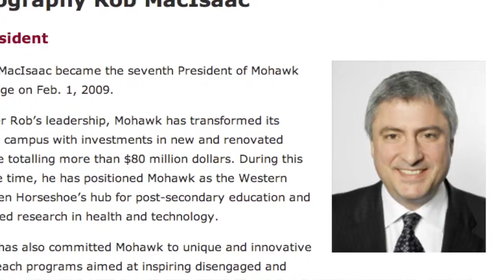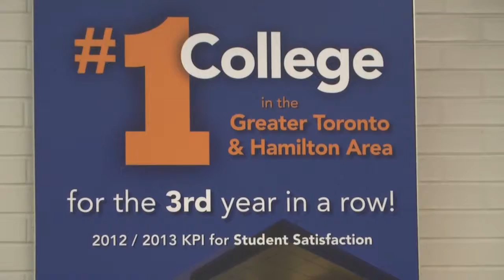ayan rob macisaac